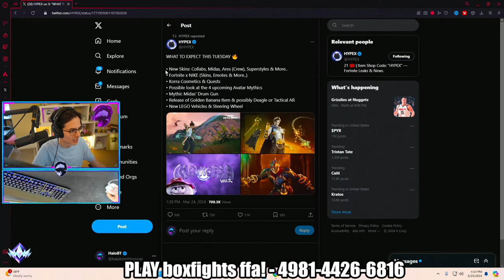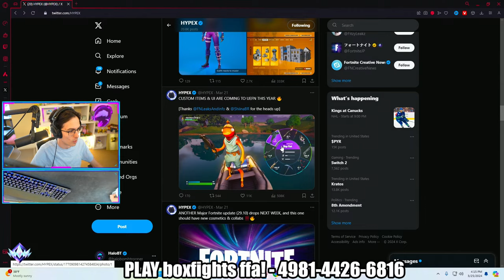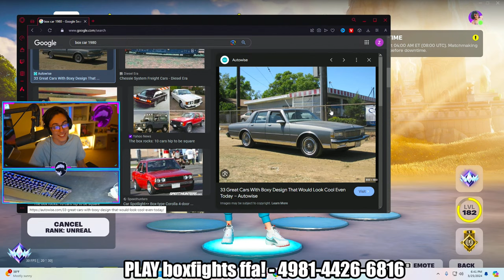🔴 Becoming The BEST Fortnite Ranked Player (New Update SOON!)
Today HaloBT will be wkeying EVERYONE in unreal ranked! Fortnite ranked has reset with the start of season 2 and now its a race for first place. Can we do it?

🔴 Play UNREAL Red Vs Blue here! ►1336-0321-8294

My Maps In Fortnite Chapter 5!!
RANKED 1v1 BUILD FIGHTS! ►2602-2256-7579
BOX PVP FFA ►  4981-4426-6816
❤️ Make sure to FAVORITE and LIKE the maps! Helps so much, thank you :)

🎯When you buy Fortnite Vbucks, make sure to use Creator Code halobombtrooper please and thank you!

100% cotton - amazing quality and designed by Halo himself!